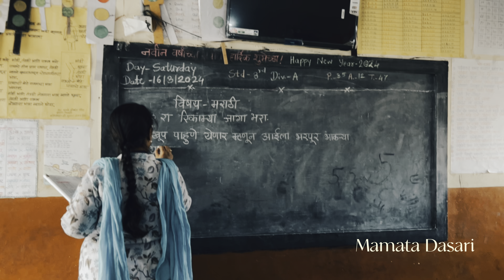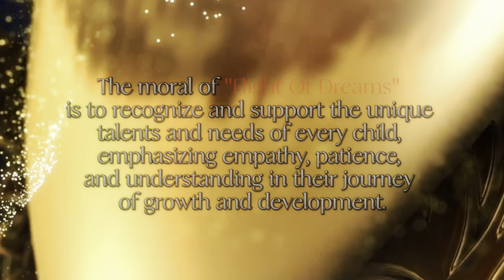Winner Of WIT THEATRE" a National Level Short Film Competition|FLIGHT OF DREAMS उडान सपनों की।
Written & director - Rohit Shashikant Patil
Produced by-  who is RP
DOP - Rohit & Pranav neje
Camera Production - Prem Suhas Pachore
Screen Play/Dialogue - Prem Patil

Actor - Rohit Patil (As a Aayush Khanna)
             Soham Saggam (As a little Aayush)
             Paras Patil (Aayush big brother)
             Pravin Saggam (Aayush Father)

Actress -   Rajni Saggam (Aayush Mother)
                   Mamta Dasari (Aayush Teacher)

Location/Travel - Aryan Dasari
                               Aryan Sevani

Photography /Poster Designer - Paras Patil

Media Production - WIT VISION
An Nitin Music

Aayush School Name - Ramvvabai Ramayya Burla Prathamik Shala,Solapur.

Paper Work - Pratik Kothali

Cheaf Guest - Yash Admuthe

Brother's - Harshvardhan Upadhye
                   Saiyam Bargal
hashtag -